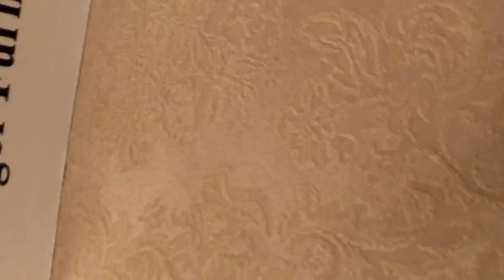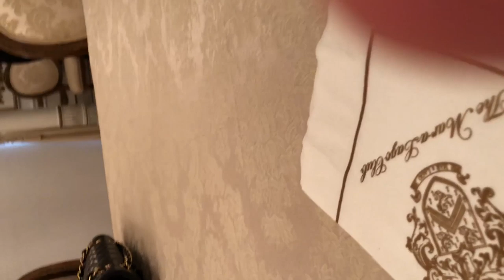Video Appears To Show Trump Taking Mar-a-Lago Photo With Parnas | Rachel Maddow | MSNBC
A newly released video from Lev Parnas' attorney Joseph Bondy dated April 20, 2018 appears to show Donald Trump attending a Mar-a-Lago meeting of Trump supporters led by RNC chairwoman Ronna McDaniel, that concludes with Trump posing for photos, including with Parnas. Aired on 1/30/2020.